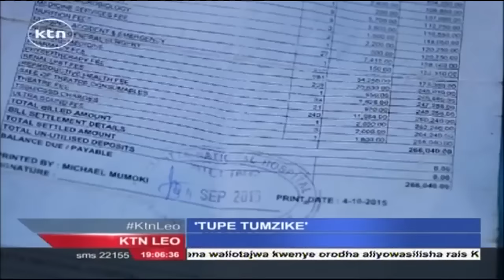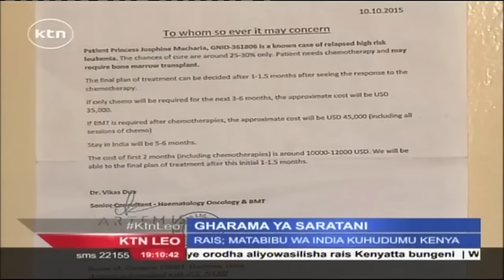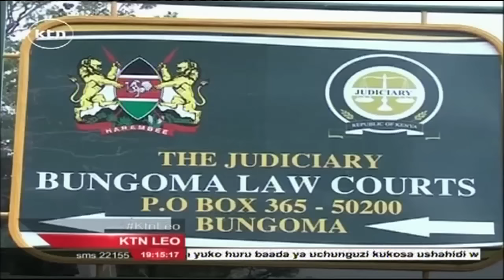KTN Leo Kamilifu Oktoba 30, 2015